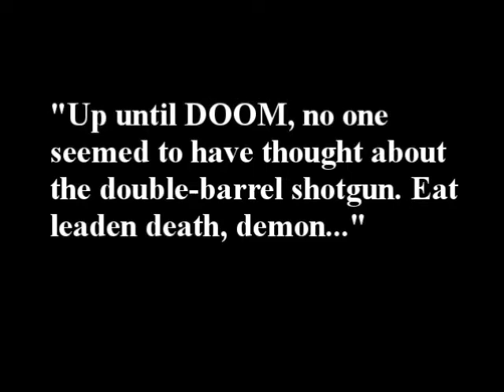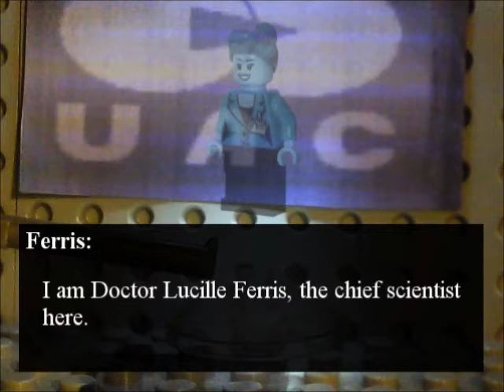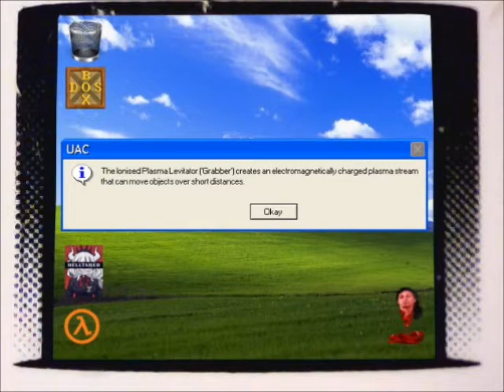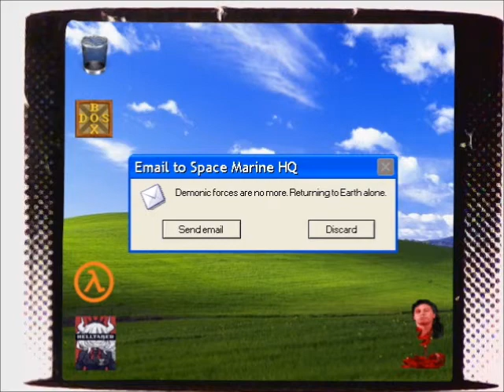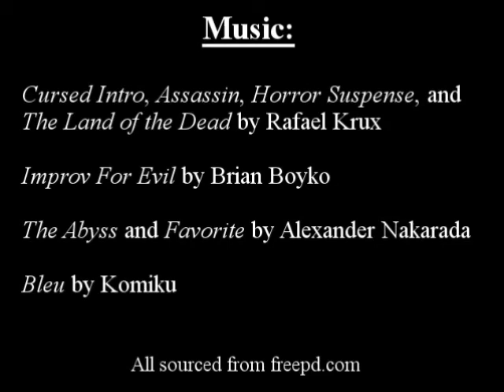(15+) Lego DOOM: Luna Terra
When top secret experimentation in a UAC research base situated on the Earth's moon accidentally leads to another invasion from the forces of Hell, only one space marine can put an end to the chaos.

I was originally going to start making this shortly after my Wolfenstein animation, but everything that was happening in the world was getting to me, so I focused more on my writing hobby. I originally wrote the script in early 2019, and started production in October of last year, but I was hesitant to start it. Come the new year, I threw myself into this and finished it.

Also, important note - the designs of the enemies are largely inspired by their classic counterparts, but some of them possess designs based upon different games. The Pinky is based upon its Doom 3 version, ditto for the Hell Knight, while the Former Sergeant (A.K.A. Shotgun Guy) is a hybrid of its Doom 3 and 2016 iterations. Also, the Pain elemental is supposed to resemble how it appeared in Doom 64 (although this is pretty obvious).